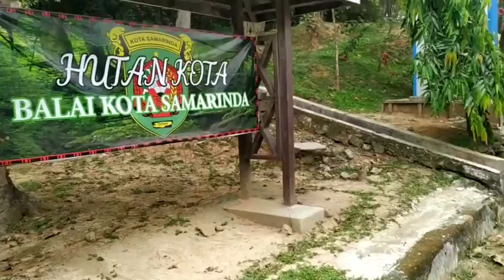JALAN KAKI SEHAT : JOGGING TRACK BALAIKOTA SAMARINDA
Kali ngajak si jagoan untuk jalan kaki sehat.